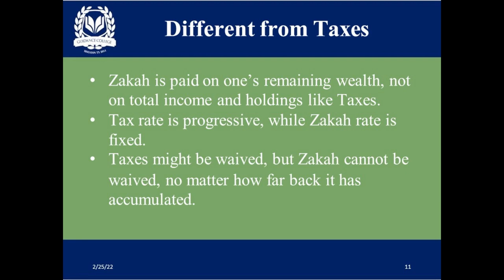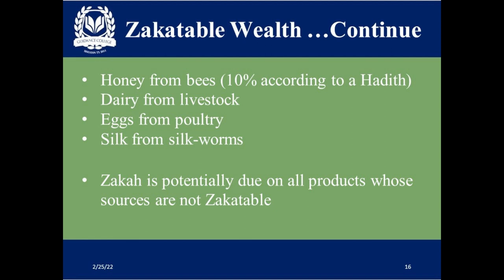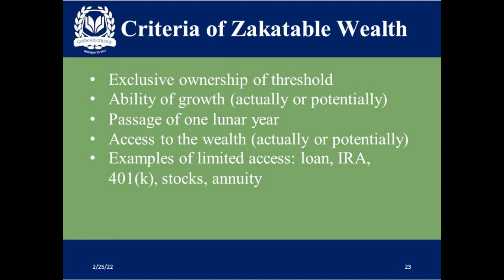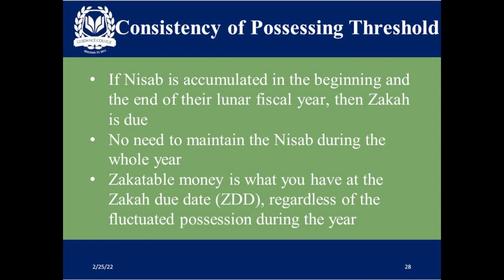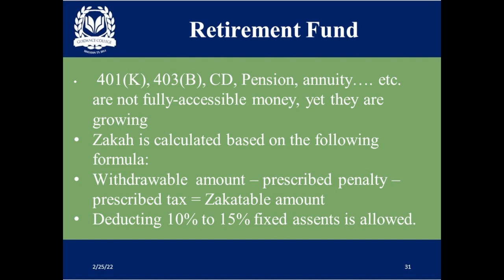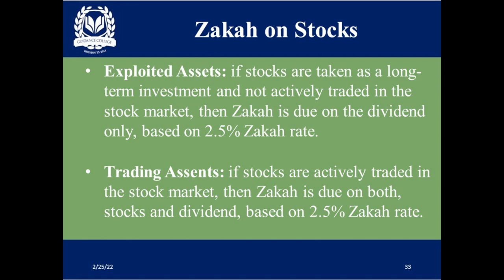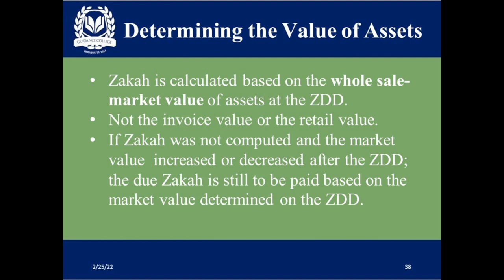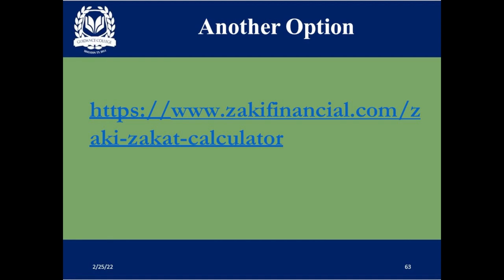All about Zakat for American Muslims | Dr. Main Alqudah